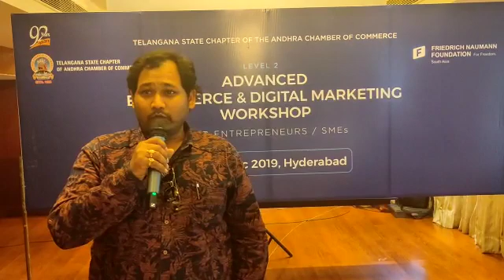Advanced E-Commerce & Digital Marketing Workshop Testimonial for Mohammed Ilias by Vijay Chandra